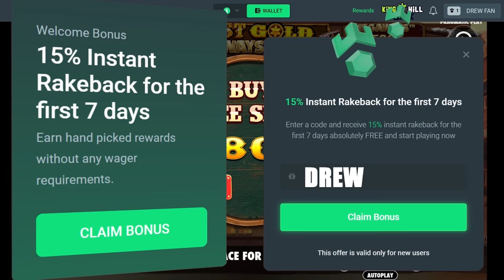I tried the NEW WILD WEST GOLD MEGAWAYS!! (bonus buys)